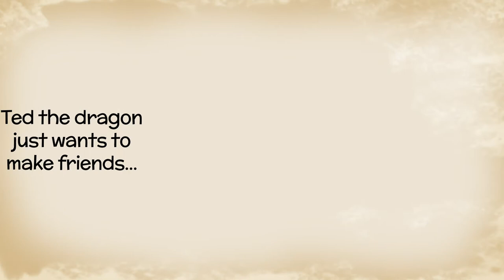Just Being Ted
Ted the dragon lives all alone in a big house, deep in the woods. He LOVES making things, spending his days baking cakes, painting pictures and creating costumes. There’s just one problem: he doesn’t have anyone to share his amazing creations with.

One day Ted notices a sign for a summer picnic party in the forest. The only trouble is that it's for BEARS ONLY. Perhaps if he dresses up as a bear for the day they'll let him in and he'll make lots of new friends. What could possibly go wrong?

Publishing 13th May 2021